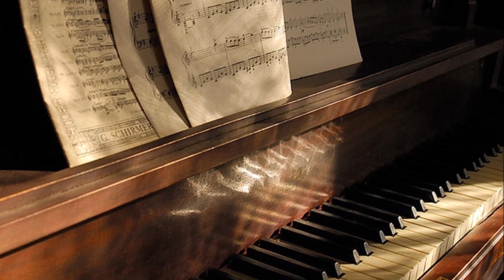Anna Halten Horn / Comptine d'un autre e'te', l' apres -midi. Cover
Anna Halten Horn , solo Piano
Musikk skrevet av Yann Tiersen